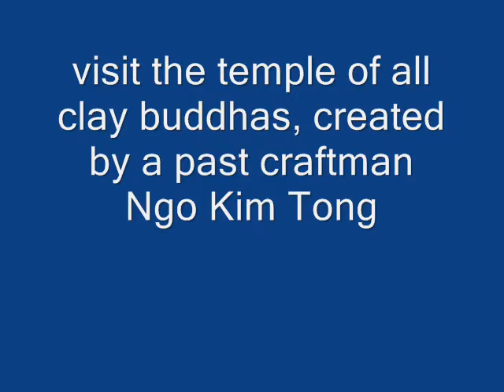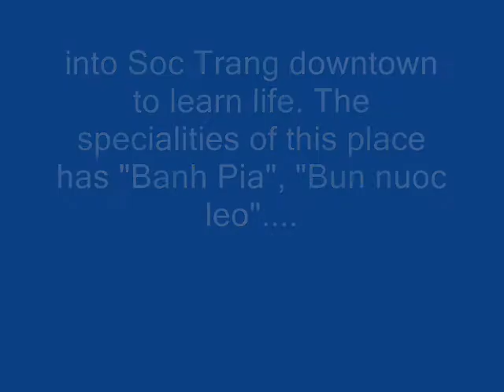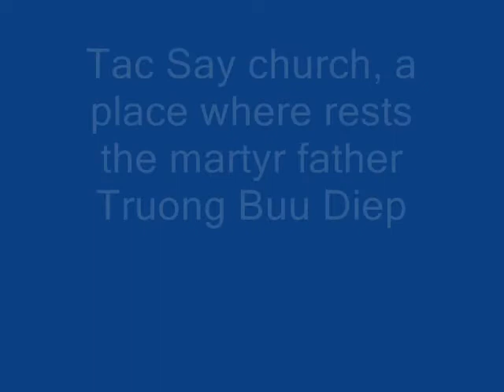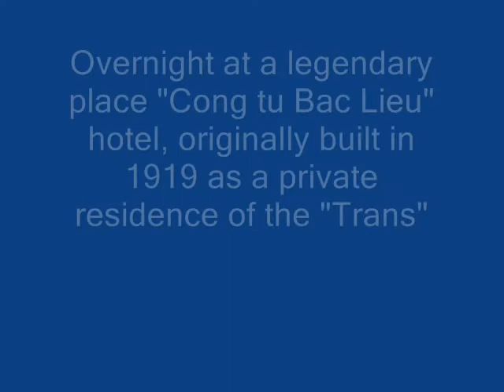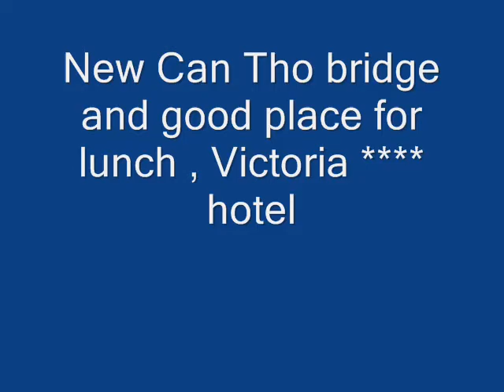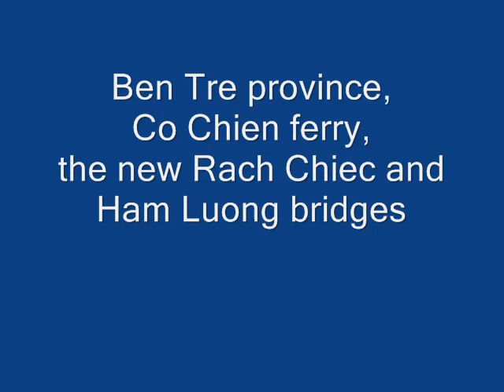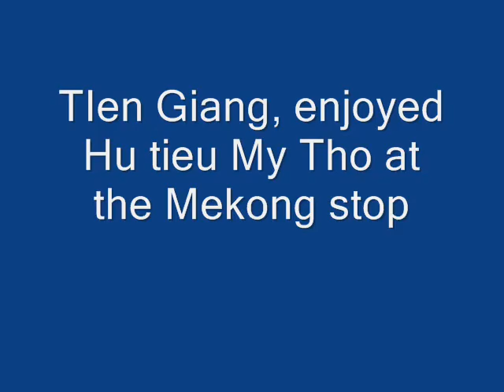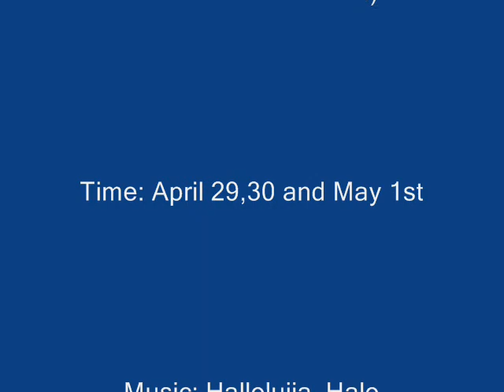mekong delta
April 30 2010, learning the Mekong Delta.
More information on the church work at Tam Soc, My Tu, Soc Trang, please view (audio in VIetnamese only)  at links: